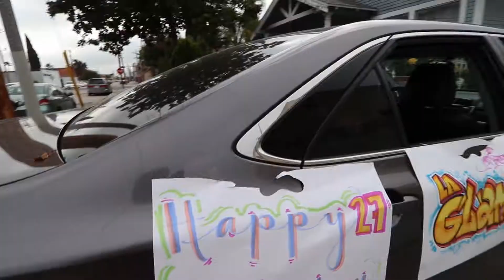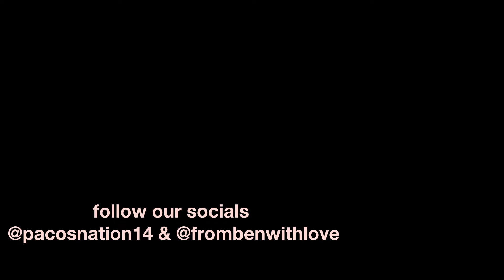GETTING RICH OFF THE GOLDEN EGG!! // CHAPTER 3.1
Some this footage goes back a couple months but I hope you guys enjoy every moment we are able to capture. Stay safe and wear your masks!